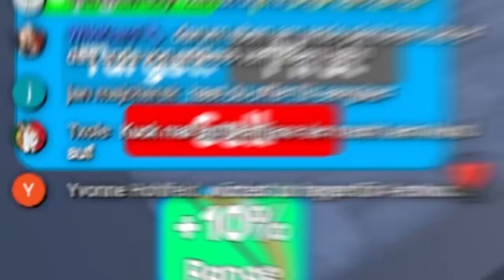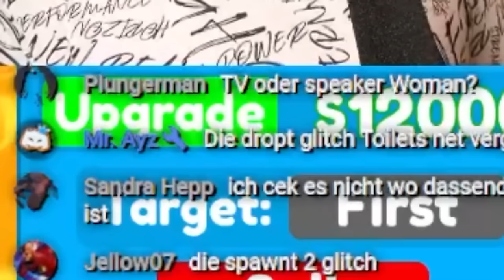UPGRADED TITAN DRILLMAN FREIGESCHALTET In Toilet Tower Defense!